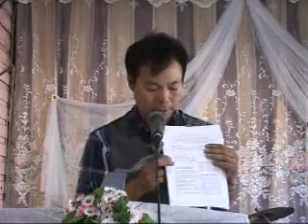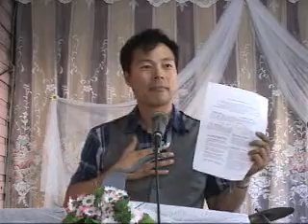20141108 Camaguey 06 Way to Meet God